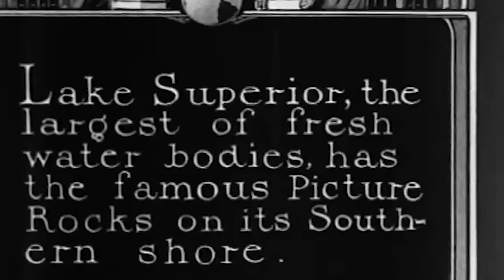3 Strange Lake Superior Mysteries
There's a reason they say Lake Superior never gives up her dead. The largest freshwater lake in the world by surface area, Lake Superior's cold and treacherous waters have claimed numerous lives. Here are three eerily similar stories of ships that vanished on Lake Superior: the SS Manistee, the SS Ira H. Owen, and the French minesweepers SS Inkerman, and  SS Cerisoles.

Sources:
Went Missing by Frederick Stonehouse
Shipwrecks of the Great Lakes by Dana Thomas Bowen

Chapters:
00:00 Lake Superior
1:39 Rotten Wood: SS Manistee
10:00 Luck Runs Out: SS Ira H. Owen
15:39 Lost in Foreign Waters: Inkerman and Cerisoles